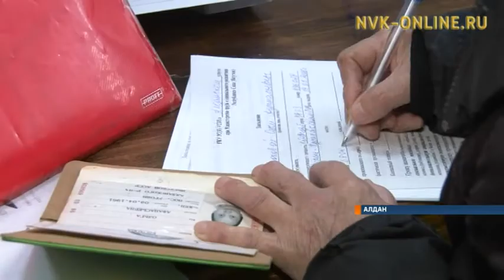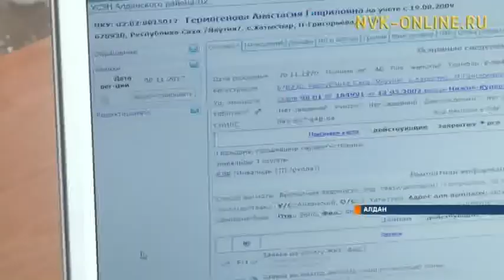Соцзащита в Алданском районе начала работать в режиме «одного окна»